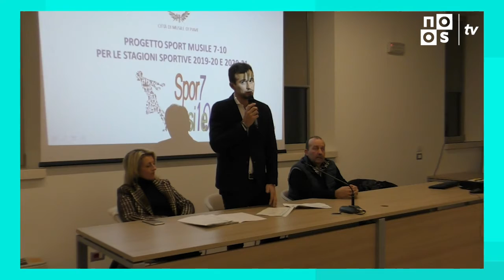TELEGIORNALE DEL 04/12/2019